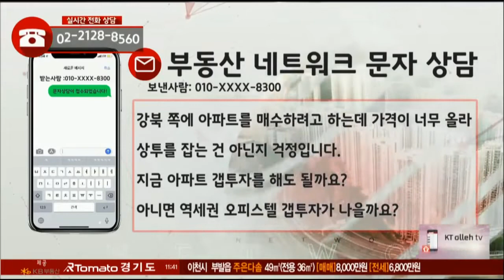부동산토마토TV 알토마토 rtomato 11/28(수) 부동산네트워크 : 강북 아파트 vs 역세권 오피스텔, 부동산 갭 투자처는?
유재성 대표(U&S하우징)의 두 번째 상담

강북 쪽에 아파트를 매수하려고 하는데 가격이 너무 올라
상투를 잡는 건 아닌지 걱정입니다.
지금 아파트 갭투자를 해도 될까요?
아니면 역세권 오피스텔 갭투자가 나을까요?